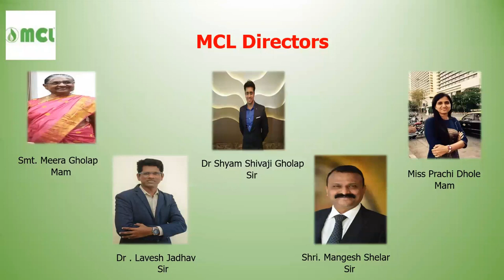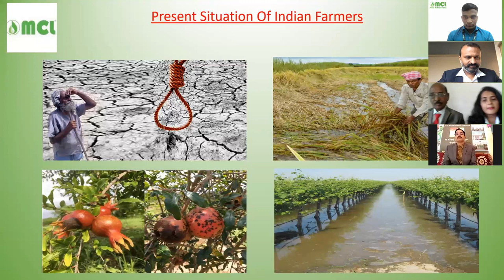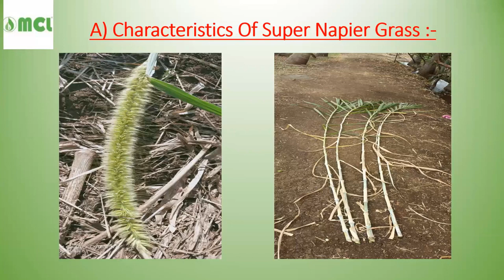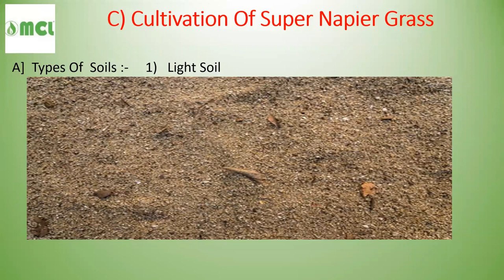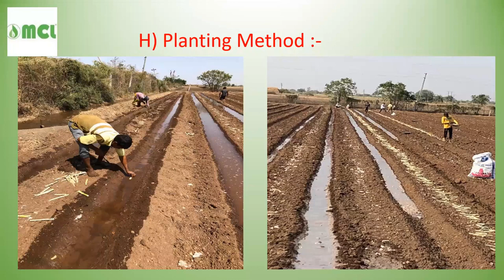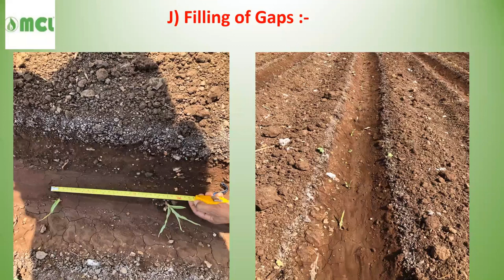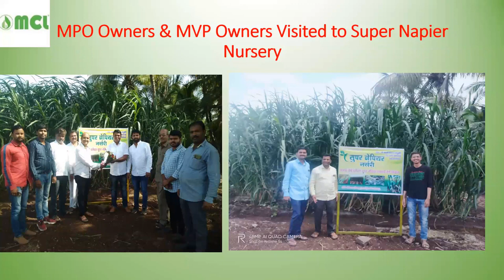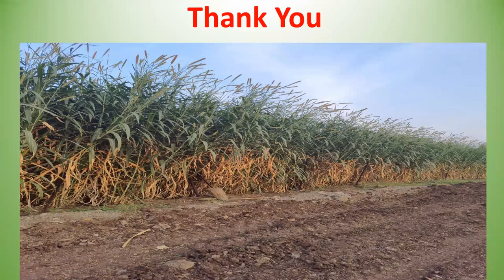MPO ENTREPRENEUR EXPERIENCE KONDUBHAIRY SIR ..NAPPIER MAN